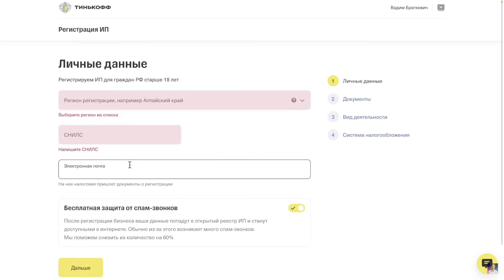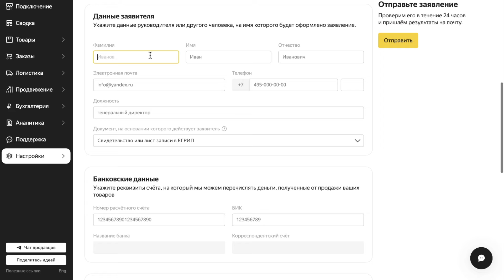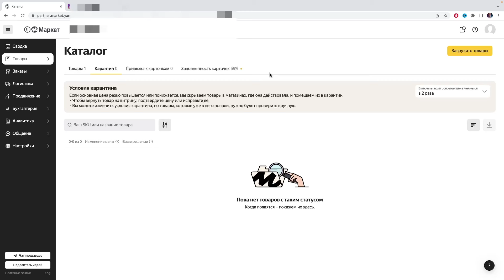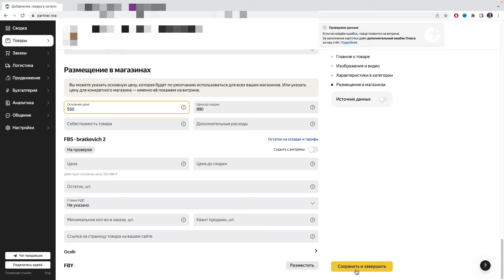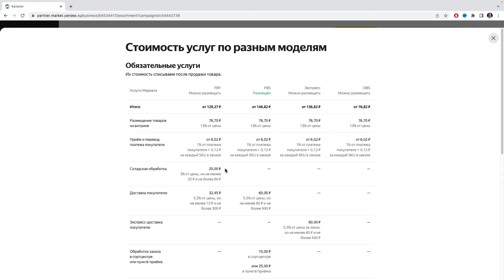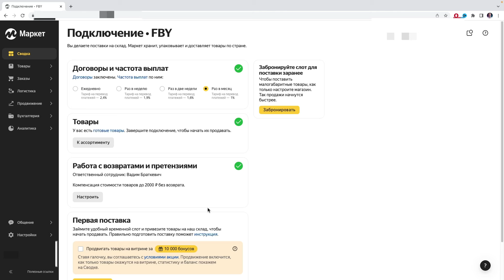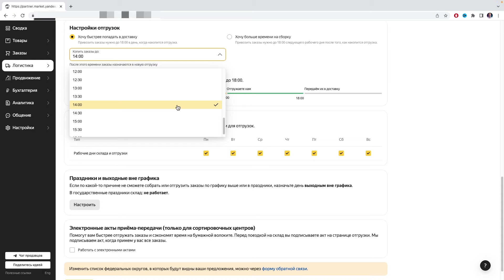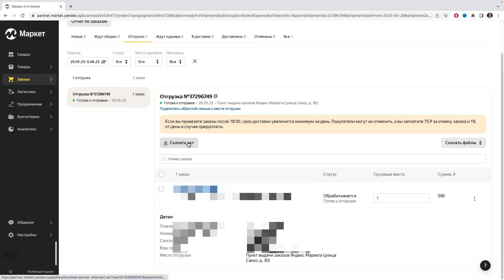Яндекс Маркет для продавцов: Пошагово как начать продавать по FBY и FBS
00:00 Вступление
00:25 Регистрация ИП для Яндекс Маркет
02:08 Регистрация продавца Яндекс маркет + 10 000 бонусов
03:46 Модели работы FBY, FBS, DBS, Express
04:52 Карточка товара Яндекс маркет пошагово
08:12 Ценообразование Яндекс маркет, юнит экономика на маркетплейсах
10:28 Упаковка и Маркировка товара Яндекс маркет
11:13 Поставка по FBY на склад Яндекс маркета пошагово
13:33 Как продавать на Яндекс маркете по FBS